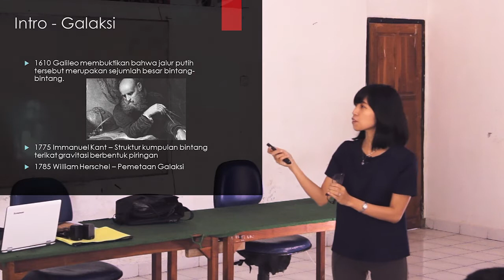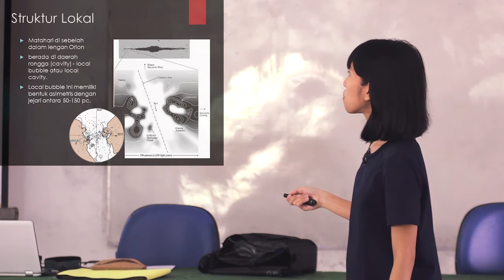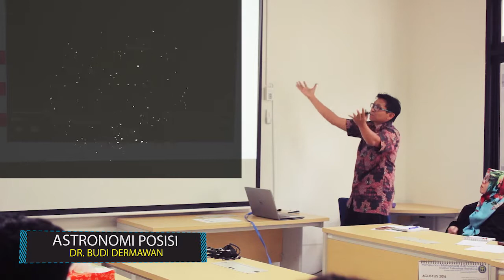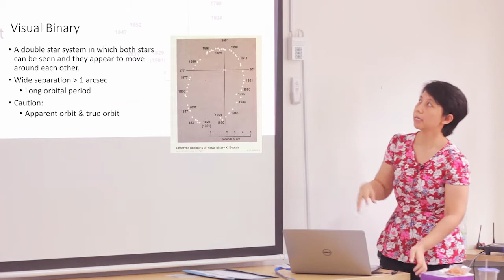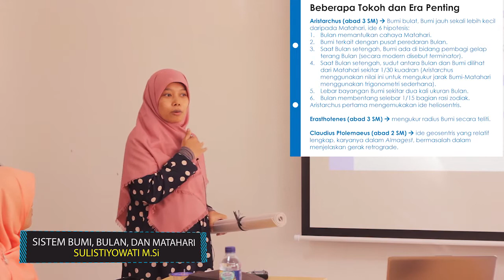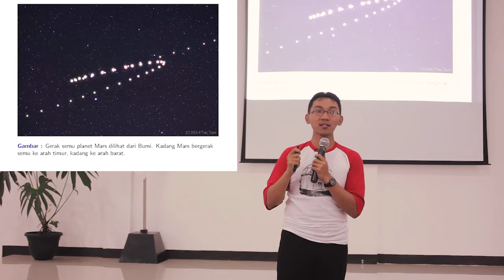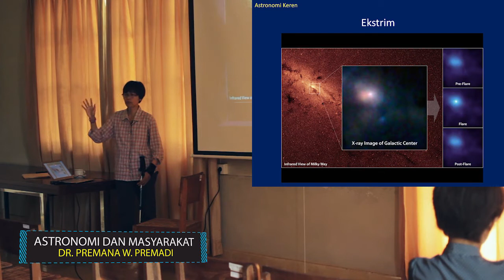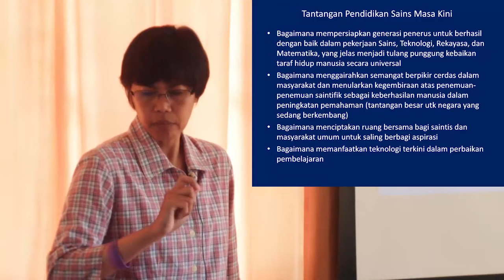Teaser Seri Video Pelatihan Astronomi: Astronomi Fundamental